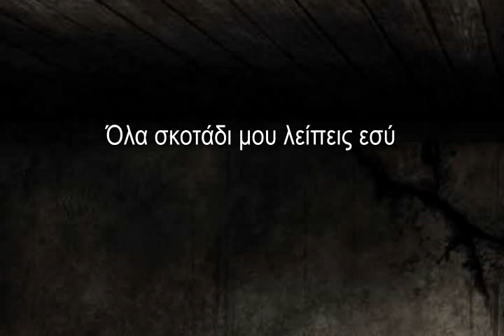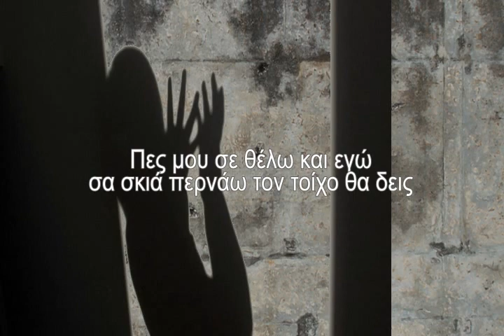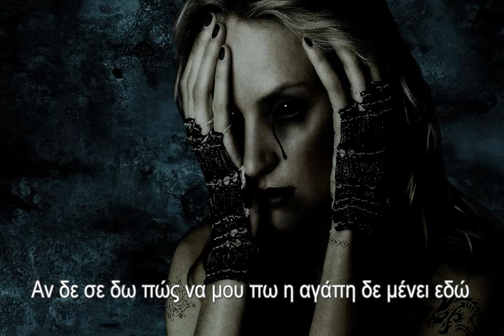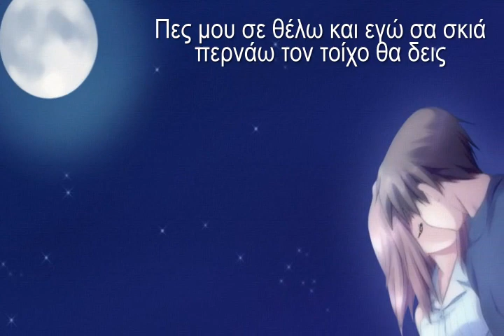Στιγμές που δεν σ' εχω (Duvar) - Γιώργος Μαζωνάκης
Για τις στιγμές που δεν σ' έχω και νιόθω μόνος. Δωστα μου όλα για να μπορώ να αντέξω.
For the moments i don't have you and feel alone...
give me everything so i don't feel lonely.